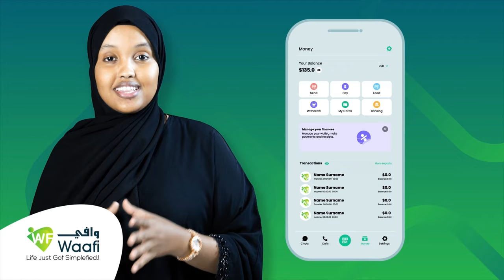Wasiirka Caafimaadka Somaliland ayaa Cisbitaalka Caynaba gaadhsiiyay qalab caafimaad oo muhiim ah.